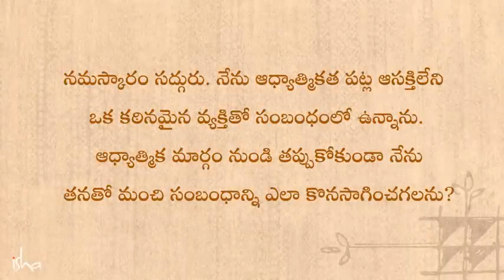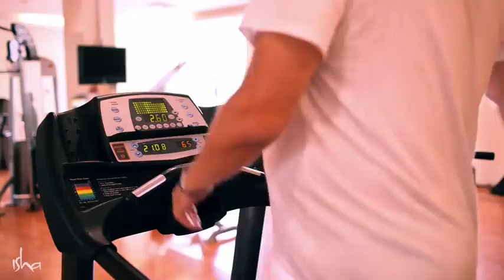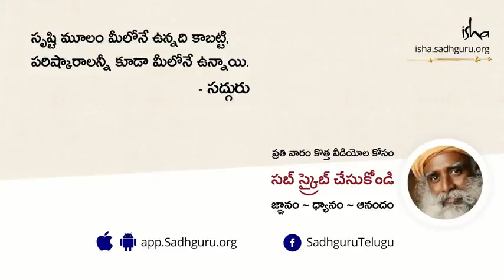Pelli chesukunte devuni pujaki duram avutama?